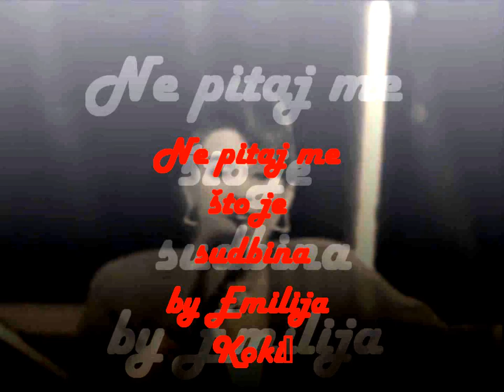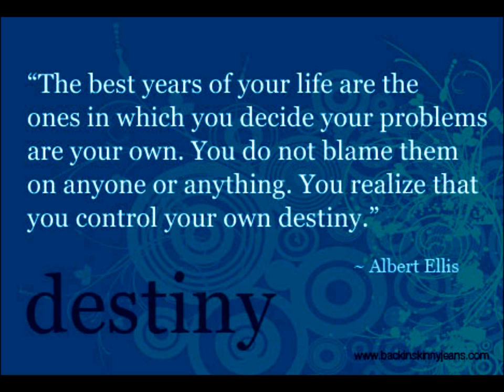Emilija Kokić-ne pitaj me što je sudbina